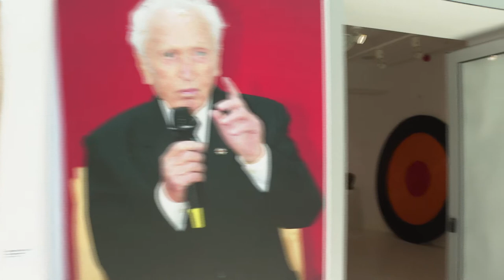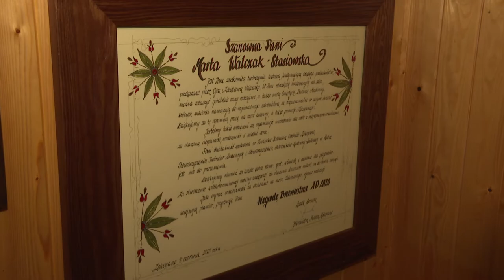Otwarte pracownie artystów zakopiańskich, galerie i muzea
Open galleries, muzeums and private work studios of Zakopane artists.

During this year's folk festival in Zakopane, One can take advantage of online gallery exhibits or in person visit MGS the City Gallery of Art. Currently the exhibit entiled " Artists of Zakopane" is dedicated to the memory of Dr. Tytus Chałubinski and is a collection of various  works in different disciplines of local artists. Next we invite everyone to visit YAM Gallery located just off of Krupówki. A large collection of paintings and sculputres from all over Poland create a unique enviroment to explore. Finally, local folk artist Marta Walczak-Stasowska opened her private gallery located in her home on Tetmajera Rd. She is a leading glass painter in Zakopane with international status and has gladly opened her workshop to the general public.